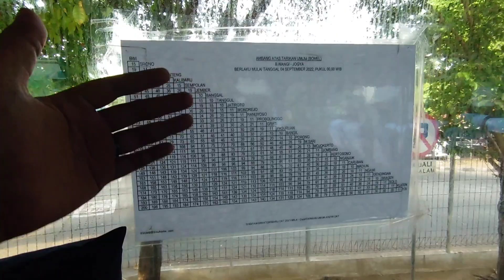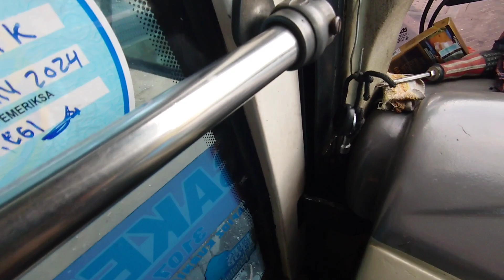TIAP HARI SELALU ADA PESANAN PENUMPANG! AKAS AAA JOGJA - BANYUWANGI, 10 KURSI SUDAH DIPESAN!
bus AKAS AAA
rute bus = JOGJA-JEMBER-BANYUWANGI
Nopol bus =
Driver bus = NANANG
kernet bus = SYAIFUL BYANYUWANGAI
Kondektur bus =
Tarip bus = 200.000 (jogja-banyuwangi)
Fasilitas bus = ac, tv, seat 2-2
Jam keberangkatan bus = 16. 50 dari terminal jogja